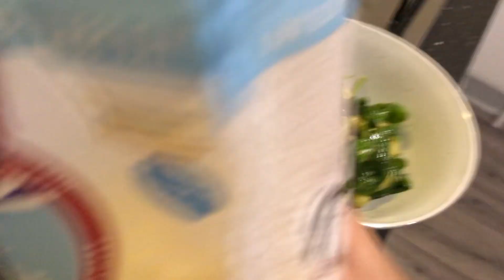MOVE WITH US BY RACHEL DILLON |DAY 24 BIKINI CHALLENGE 6 WEEKS | ELLA GREEN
HI Darlings check for more content

Todays Video is a MOVE WITH US BY RACHEL DILLON |DAY 24 BIKINI CHALLENGE 6 WEEKS | ELLA GREEN |
This is MY STEP BY STEP 6 week challenge guide I’m doing by Rachel Dillon MOVE WITH US
It started on the 9th so I’m going to be document this journey so in the vlogs you will see workouts food and what i have done for the day. I chose the BIKINI challenge which is 6 weeks long to get fit loose weight and get healthy, have you ever challenged yourself with something like this id love to know?  I hope You enjoy this video xxx

This is not an AD or is NOT Sponsored in anyway, they are brought with our own money just an HONEST unboxing and review.

00:00 INTRO
00:14 MAIN
02:23 OUTRO

Any music used in this video is from Epidemic sounds and is licensed music. I have a monthly subscription which gives me the right to use it on my social platforms!
SONG : Better Kind Of bitter

Camera: Sony ZV-1
iPhone x